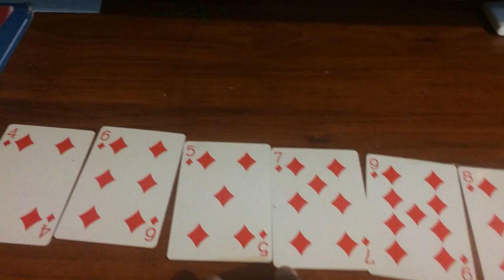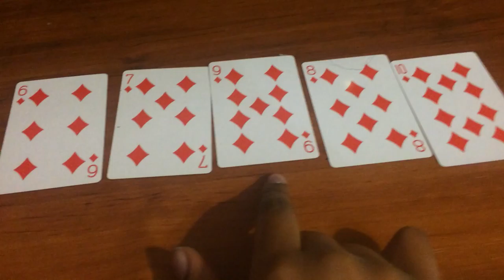Bubble Sort Cards - VM180